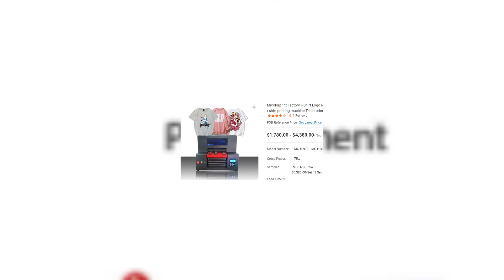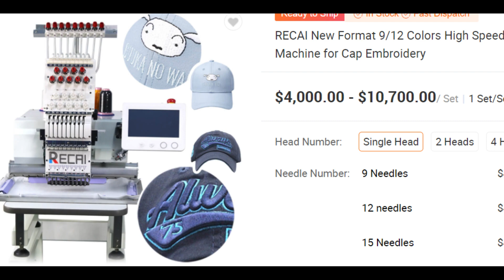$200/J: MACHINE D'IMPRESSION LOGO PROFESSIONNEL SUR T-SHIRTS, TASSE ET BIEN PLUS! BON BUSINESS!